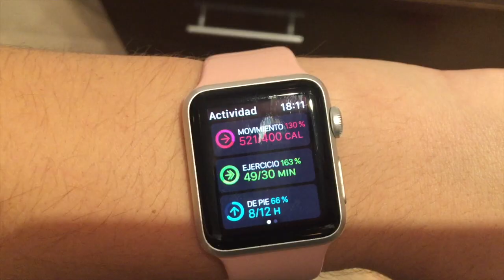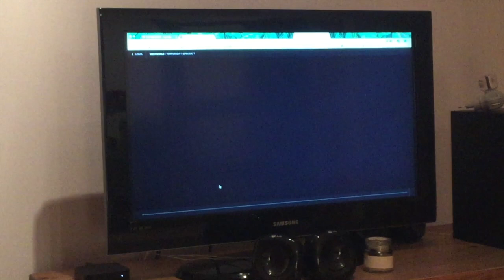🎄 – VLOGMAS – 🎄 Ensalada "Sin Miedo" de FMCantero 💚 (12 diciembre)